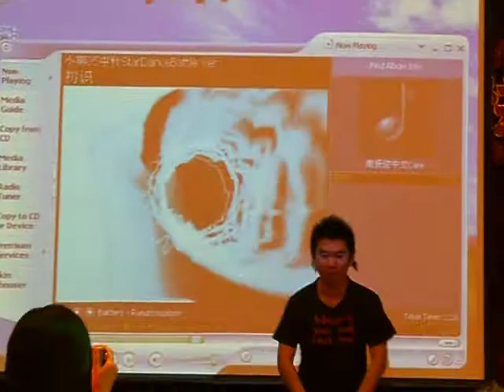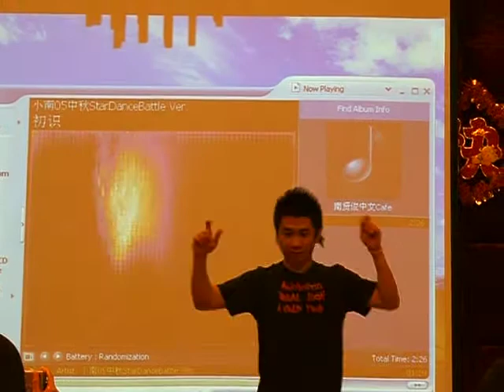2009 01 16 公司年會20 46 26